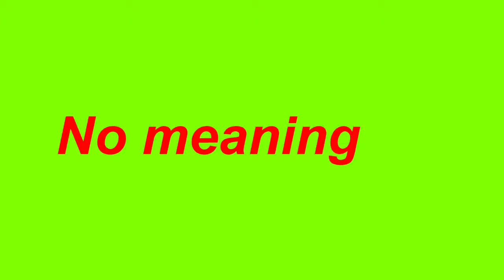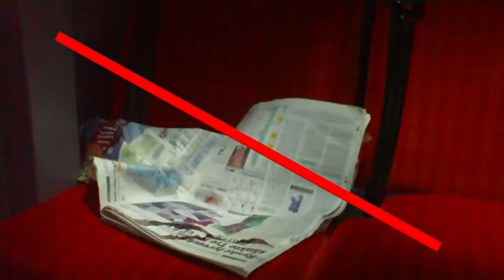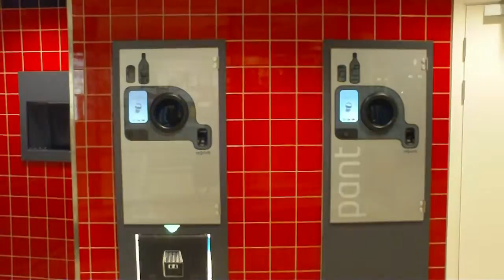No meaning by António P Rodrigues